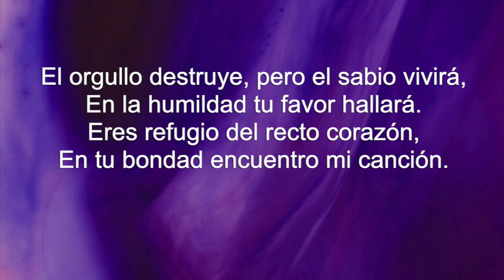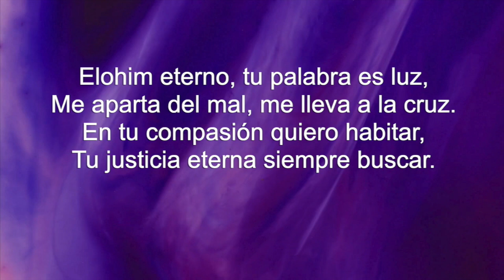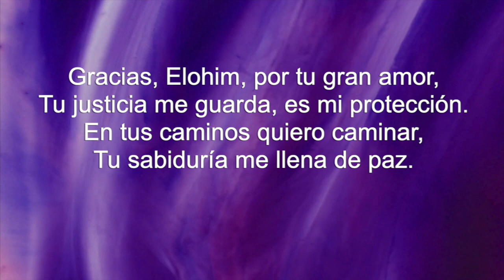Canción Proverbios 11:1-15 En Tu Justicia Confio Deseando De Dios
Verso 1:
Elohim, tu balanza es justa y fiel,
Tu verdad me guía, me guarda en Él.
La integridad del justo es su bendición,
Tu amor me enseña a andar con rectitud y compasión.
Coro:
Gracias, Elohim, por tu gran amor,
Tu justicia me guarda, es mi protección.
En tus caminos quiero caminar,
Tu sabiduría me llena de paz.
Verso 2:
El orgullo destruye, pero el sabio vivirá,
En la humildad tu favor hallará.
Eres refugio del recto corazón,
En tu bondad encuentro mi canción.
Puente:
Elohim eterno, tu palabra es luz,
Me aparta del mal, me lleva a la cruz.
En tu compasión quiero habitar,
Tu justicia eterna siempre buscar.
Verso 3:
El generoso prospera en tu verdad,
Sus manos abiertas reflejan bondad.
Me enseñas que el justo siempre brillará,
En tu amor, Elohim, siempre estaré.
Coro:
Final:
En tu justicia confío, mi corazón cuidarás,
Elohim, en tu amor siempre permanecerás.